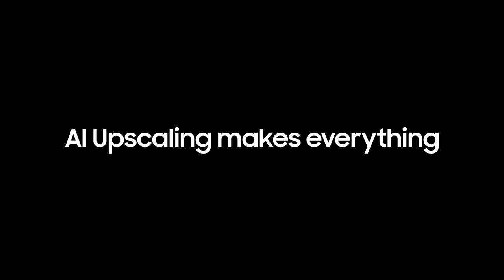AI Upscaling: Enjoy your content in 4K or higher | Samsung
Blurry videos are now a thing of the past with Samsung's AI Upscaling technology.

Powered by our proprietary Neural Quantum Processor, watch YouTube and your favorite content in 4K or higher. A viewing experience that's